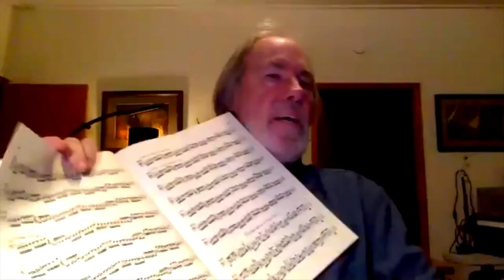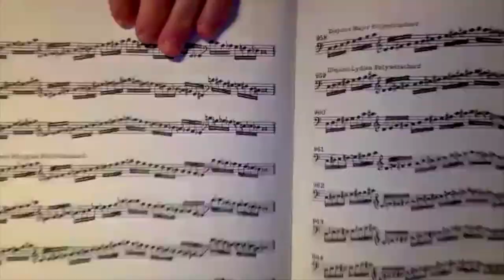Feat Beat: Bill Payne "Serious Fun"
Bill Payne, the leader and co-founder of Little Feat, shares a few stories about making music and having "serious fun".

This video includes excerpts from the Little Feat Radio Show recorded live on January 8, 2022. Red Miller hosts.

Cover photo of Bill Payne courtesy of Hank Randall.